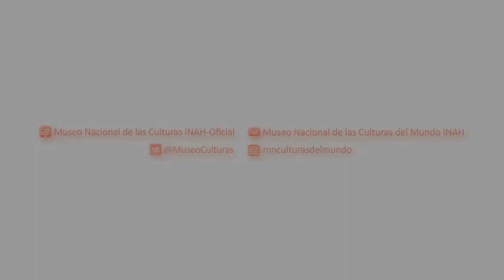Cuento: El Conejo y el León - MNCM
En este video nuestra compañera Ángeles Pacheco, de la Sala Intermedia del Museo, narra el cuento “El Conejo y el León” (Material de Lectura, No. 37, serie El Cuento Contemporáneo, UNAM, 2008), de Augusto Monterroso.